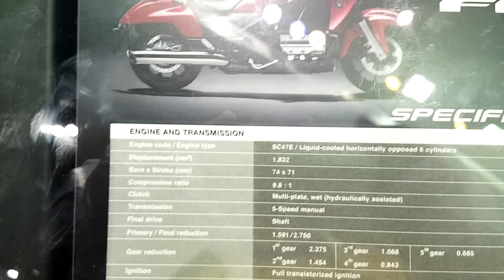Honda Goldwing F6C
Honda Goldwing F6C ราคา 855,000 บาท